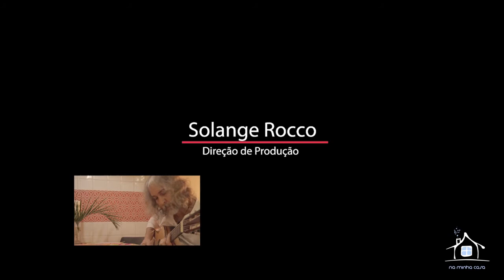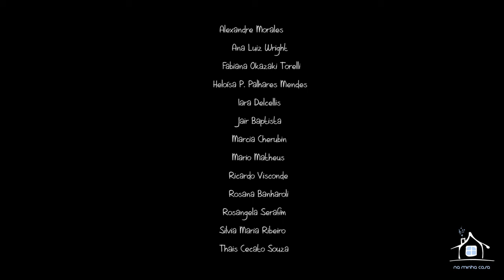Na Minha Casa com Fernando Lauria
Na Minha Casa é um programa quinzenal com artistas da música alternativa/independente de todo o Brasil apresentado por Adolar Marin, que abre a sua casa e recebe amigos cantores e compositores para um bate-papo regado à música.

Convidado: Fernando Lauria
Nascido na cidade de Santo André, em berço de músicos, Fernando Lauria iniciou seus estudos musicais na Fundação das Artes de São Caetano do Sul aos 6 anos. Aos 10 já realizava trabalhos na área com a gravação de vinhetas, trilhas e jingles na produtora da família. Nos anos 90 lança-se como cantor em apresentações com o Grupo Fruto da Terra, onde também atuou como diretor artístico e, em meados de 2008, é convidado para apresentar-se com o Sexteto João Cristal, grupo que mescla temas instrumentais com obras cantadas, divulgando o que há de melhor na MPB.
Dentista, por formação, e atuante na área por muitos anos a genética e sua paixão pela música acabaram falando mais alto e, em março de 2012, iniciou a gravação de seu primeiro álbum solo, lançado em 2013 e que além de músicas inéditas, conta com versões de Amor Até o Fim de Gilberto Gil, João Valentão de Dorival Caymmi e Peito Vazio de Cartola.
Fernando Lauria tem se apresentado em diversas casas de espetáculos, chamando a atenção de público, crítica e artistas do meio musical o que lhe rendeu participações especiais em seus shows de: Luciana Mello, Agnaldo Rayol, Jair Oliveira, Lucinha Lins entre outros e convites para apresentações junto a Orquestra Sinfônica de Santo André, sob a regência do Maestro Abel Rocha.
Atualmente, Fernando Lauria tem circulado pelo Estado de São Paulo com seu mais novo projeto -  Viva Emílio 70 anos: Um Canto Para Emílio Santiago - em que interpreta belas canções consagradas na voz deste grande representante de nossa MPB, em uma roupagem nova e moderna e também se dedica à gravação de seu segundo álbum, uma releitura da obra de Gonzaguinha.

Músicas:
Nossa Senhora Solidão (Élio Camalle e Adolar Marin)
Todo Céu Merece Uma Lua (Paulo Dáfilin)

QUADRO SOBRE O QUADRO: FAU NASSER
OBRA: FLORESTA DE MANDALAS

DICA SEM JABÁ: EDU SERENO
CD: O PÃO QUE O DIABO AMA SOU

Apresentador: ADOLAR MARIN
Paulistano do Ipiranga, Adolar Marin é compositor, cantor e instrumentista. Descobriu-se para a música desde que dedilhou as seis cordas do violão pela primeira vez, aos oito anos. A partir daí, completou todo o ciclo da infância e juventude acompanhado por violões, guitarras, cantorias entre amigos, microfones, pedais etc. Aos 18 anos, caiu na noite musical do Brasil e de lá nunca mais saiu. Tocou de tudo: samba, rock, MPB, baião, carnaval...
Com a chegada da literatura e da poesia em sua vida, escreveu as primeiras letras. E as primeiras canções. Em 1998, gravou o primeiro CD, Qualquer Estação. Naturalmente, os shows começaram a acontecer pelos SESC’s, teatros, festivais, as matérias pelos jornais e revistas e as canções nas rádios espalhadas pelo país. Viajando pelo Brasil, cantou e gravou ao lado de nomes como Ivan Lins, Fátima Guedes, Guarabyra, Sizão Machado, Virgínia Rosa, Cristóvão Bastos, Dominguinhos, entre outros.
O segundo CD, Atemporal, foi lançado em 2006. É desse disco as premiadas canções “Por Pouco”, “Baião de Um”, “Flor Deserta”, “A Minha Casa” e “Meu Choro, Seu Riso”, esta última vencedora do Prêmio Sesc de Música Tom Jobim, em 2013.
Também em 2013, lançou o show/cd Epílogo, que vem conquistando sucesso: foi destaque no programa Cesta de Música da Rádio CBN, na TV Record News e na Rádio Nacional de Brasília, que realizou um especial sobre sua carreira. As canções vêm sendo executadas, com destaque para Beleza, na programação da rádio USP FM.
Em 2014, se apresentou ao lado da OSSA (Orquestra Sinfônica de Santo André), conduzida pelo Maestro Abel Rocha, cantando seu repertório próprio. No mesmo ano, recebeu o convite e compôs o tema dos 40 anos do grandioso Festival de MPB de Ilha Solteira.
Agora em 2015, idealizou, ao lado da cantora e compositora Marcia Cherubin, da produtora Solange Rocco e do jornalista Silvio Berengani, o Projeto Música no Parque, que já vai para sua sexta edição com apoio da Prefeitura de Santo André. Também dirigiu musicalmente o show Homenagem a Madan, cuja primeira apresentação se deu no Auditório do Itaú Cultural, com grande elenco.
Artista bastante conhecido e ativo do circuito musical independente, criou e roteirizou o programa Na Minha Casa para receber amigos da música de todo o país.